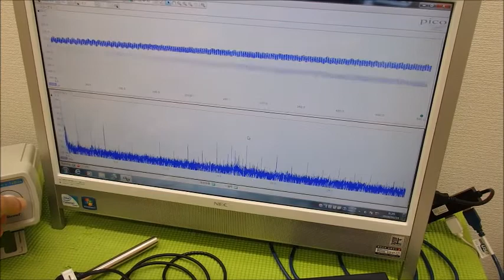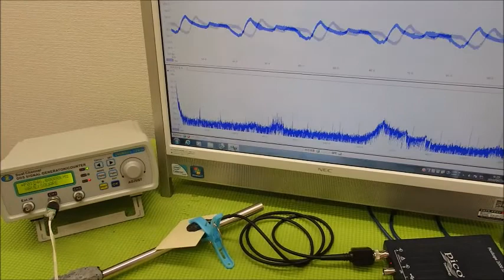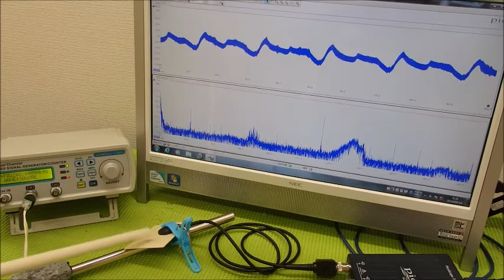メガヘルツの超音波発振制御プローブ ultrasonic-labo